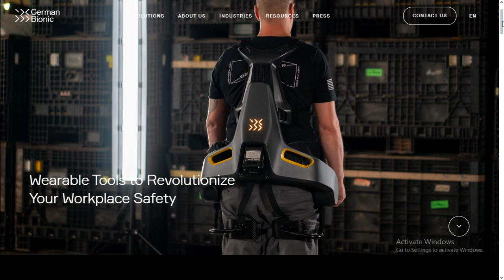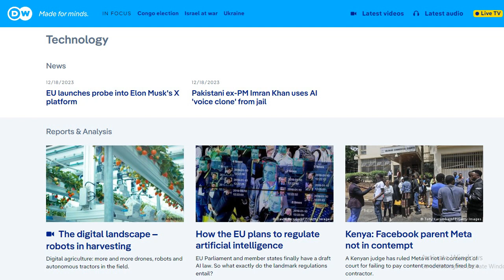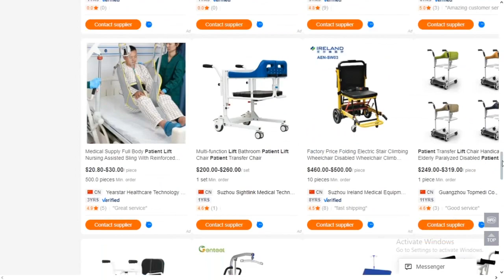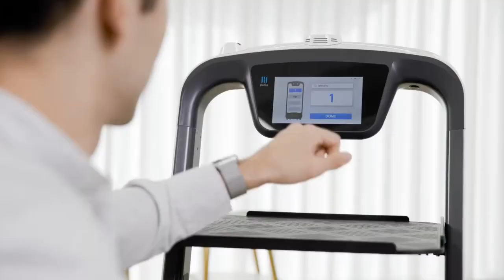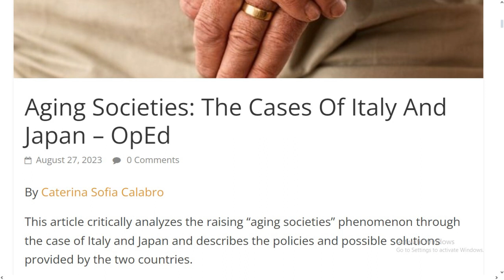Nursing homes for elderly jobs automation proposal to interested countries or even nursing homes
proposal of a technical solution for full automation of jobs in Nursing homes for the elderly to interested entities like countries or even particular nursing homes.

To all people or any individual who might think that i'm either wasting my time trying to reach a big and difficult fundraising goal of more than 500 thousand dollars or simply i am not serious, trying this fund raising campaign on gofundme for a secret private goal, i invite them to watch this video in which , i have explained all my reasons why i have chosen to take this action.

In the end, all great big achievements have started from humble small beginnings, like this first symbolic contribution of just 10$, documented on the video below:
I strongly recommend anyone who wants to really support this fundraising campaign reach its goal by following this simple procedure documented on the video above, this way more people will easily take action.

Post description:

Hi my name is Mohsine, but you can call me Ilyass, as an easy nickname. I have given my brother Salah, living in Germany, this video to show it to any interested German media Channel, interested in shedding the light on a technical design solution, designed to automate the whole human tasks inside nursing homes for the elderly. This idea came to my mind while i was making an introduction video to this technical solution, in which i have used photos of a gadget made by German company called German Bionics, it had designed to help nursing home staff workers perform their work comfortably, thanks to this gadget, designed to assist nursing home worker move the body comfortably while lifting or putting the patient body.As i have mentioned this idea came to my mind after exploring this gadget and my prior knowledge that the German Society is aging and lacks young adults, ready to take a career in this service sector, so i have decided to take this initiative to invite any interested German media channel to shed the light on this technical design solution, among too many i have designed and developed, but i have faced unnecessary funding problems to build the first prototype.Though, i'm currently working on executing a technical project in the form of an Ergonomic Chair, i am open to start the execution of this technical solution, after showing all the technical solution components, necessary for making this solution work as expected.One last thing, i want to mention is that i am fully aware of the technical complexity of this technical problem, for which tens and even hundreds of companies or tech startups have tried to come with a satisfying technical solution, after investing years of research and development, employing a technical design team, comprised of a dozen of designers, but all these technical solutions still require human labour to work, which is the hard currency to get, that's why i have decided to propose this technical design solution to any interested entity like a nursing home or a country, despite the fact that i am fully focusing on executing the current technical project after getting a business visa to Italy through this fund raising campaign on Gofundme.An interesting addition, i would like to mention is that the next technical solution consisting of an affordable Robot designed to perform most of daily manual jobs, like floor cleaning and and waiters work in cafés and restaurants  would also be of useful help in nursing homes, cleaning the floor and and handling or carrying items to their needing patients.Before finishing with this video, i would like to mention that i have learned German Language and i have reached the B2 certificate. I had planned to finish my university studies in this country, but because of simple financial hurdle, i could not take that path. After 4 years i was denied a visa. The purpose of mentioning this is not for the purpose of getting a visa to the country of Germany, because it is not the country i prefer to settle in but i can provide this technical solution in a matter of weeks, after building the first prototype and test it on the ground, and this way more countries, having an aging society like Japan, Canada or Italy, can benefit greately from this technical solution, while saving huge amounts of money spent on research and development.

A technical illustrative video will be published soon, with a technical paper documenting and illustrating various functioning parts of the product prototype, as as i have done with the Ergochair product. all i want at this current moment is showing interest.